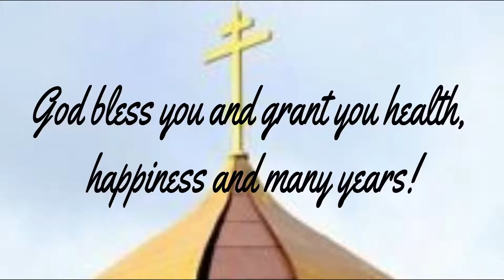Funeral Service - Joan Maty